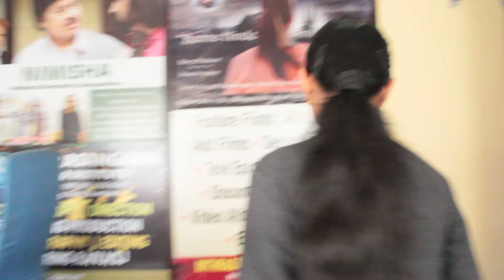Ms.Mahalaxmi and Master Sai Srujan| Acting on Camera Workshop| Sept 2021| Mfi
Mithrasangama Acting training courses